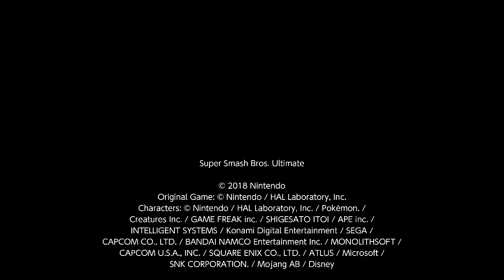bad pikachu win number one